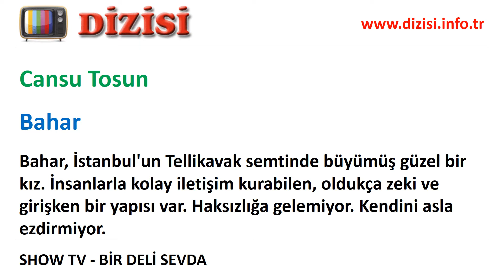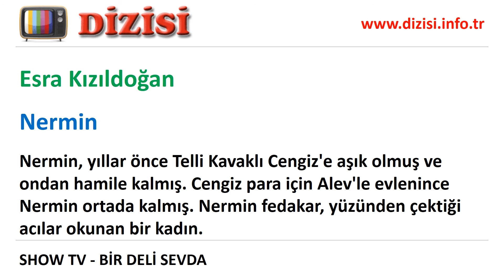Bir Deli Sevda Oyuncuları, Oyuncu Kadrosu, Gerçek İsimleri, Rolleri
Show TV'de yayınlanan Bir Deli Sevda dizisinin oyuncuları kimler? Oyuncuların gerçek isimleri ve dizideki rolleri. Bir Deli Sevda eski ve yeni sezon oyuncuları, kadın oyuncuları, erkek oyuncuları, çocuk oyuncular, ayrılanlar ve güncel oyuncu kadrosu.